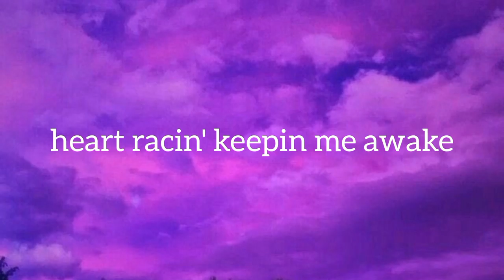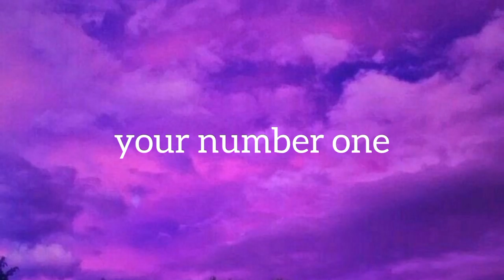Original song - fav girl by sarah jane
Hi everyone! In today's video is a song I wrote and sang in my closet so it's not a professional produced song.I hope you enjoy it somehow :)